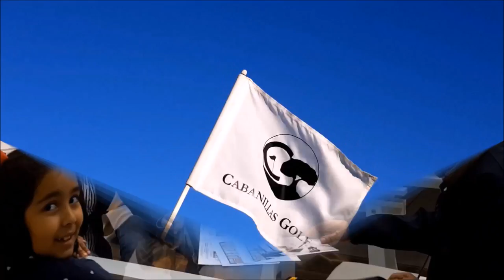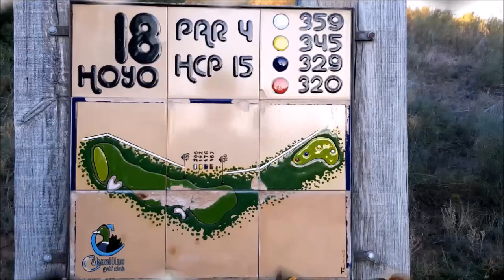N 31 TOMANDO EL APERITIVO EN EL DUBLIN HOUSE CON PEPE DOMINGO CASTAÑO, JORGE ARMENTEROS Y CARLOS HER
Programa N 31 TOMANDO EL APERITIVO EN EL DUBLIN HOUSE CON PEPE DOMINGO CASTAÑO, comunicador de radio y televisión, cantante y escritor español. Presentador y animador del programa Tiempo de Juego de la Cadena COPE, JORGE ARMENTEROS periodista y animador del programa Tiempo de Juego de la Cadena COPE Y CARLOS HERNANDEZ, Maestro de Golf  junto a Mariano Puerta Director de COaching Golf Radio y TV . Un programa de  @CoachPuerta